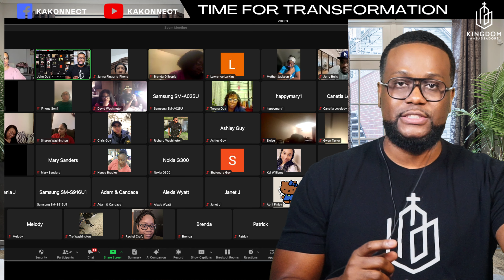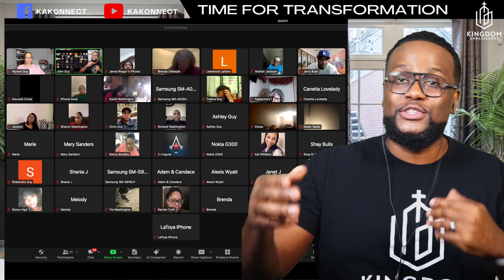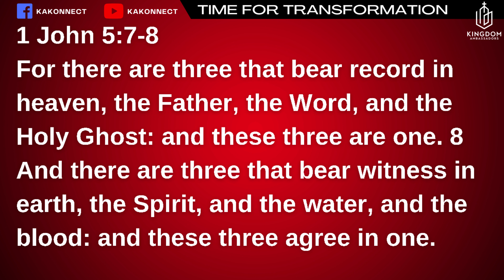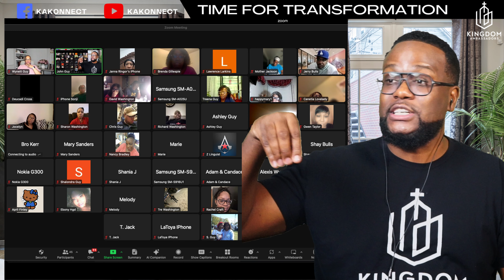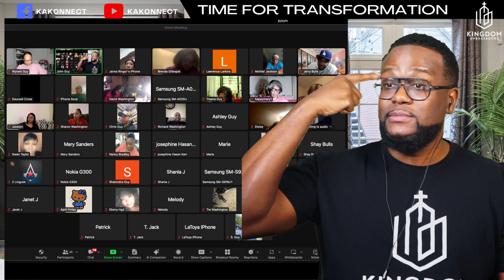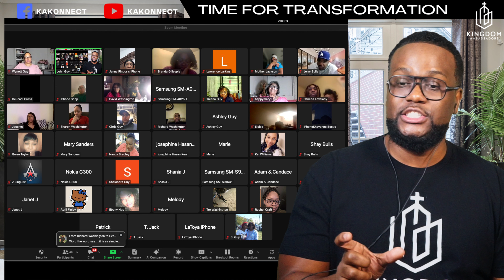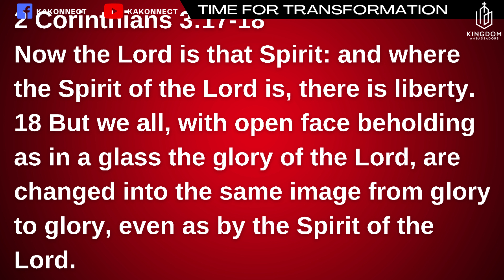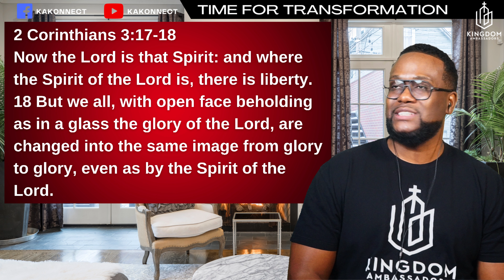3 Dimensional Transformation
3 Dimensional Transformation